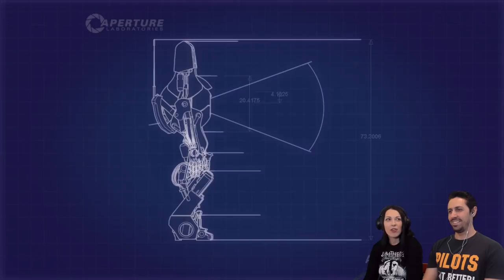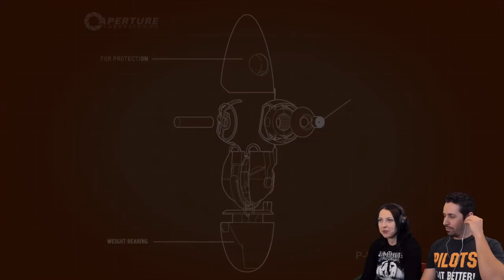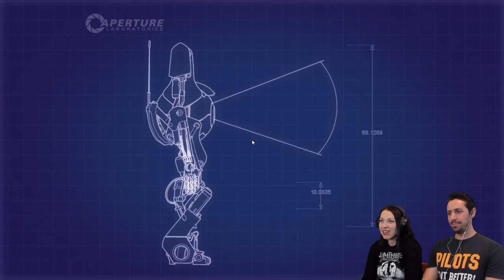PORTAL 2 CO-OP Walkthrough Part 1 - DUMB AND DUMBER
Girl plays PORTAL 2 Coop Gameplay Walkthrough Part 1 (PC) with facecam reaction - DUMB AND DUMBER